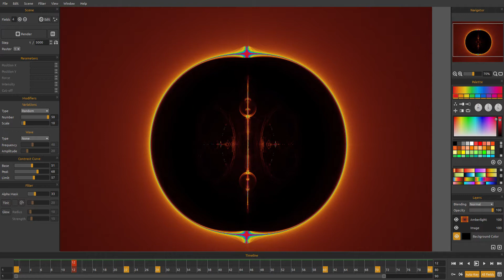Amberlight 2 AmberlightArtwork amb 2048 x 1556 pixels 26 11 2018 6 02 17 PM